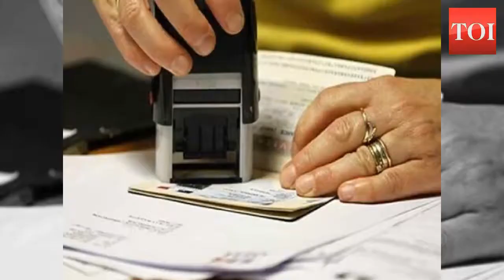EB-5 visas to be expensive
Indians wishing to obtain a quick, even if expensive route,  to the US as permanent residents, can breathe a sigh of relief.